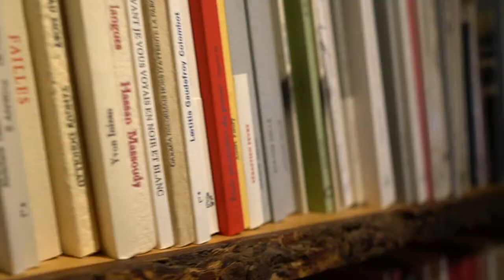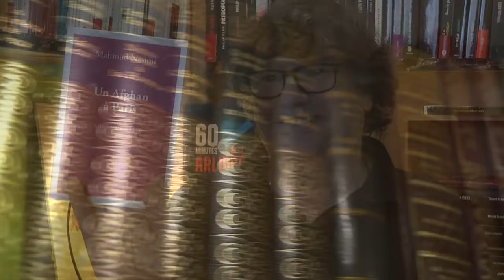«Un Afghan à Paris» de Mahmud Nasimi : Le livre de la semaine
Mahmud Nasimi a un parcours chaotique, mais qui pourrait devenir pas si banal que ça avec le temps et le climat qui passe.
Avec son livre « Un Afghan à Paris » il nous délivre un trajet de la volonté de l’intégration.